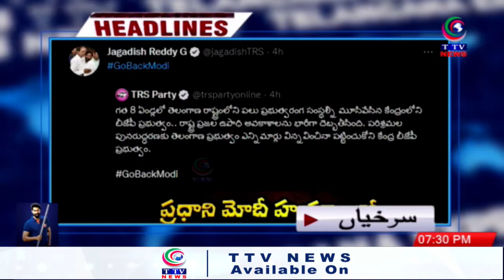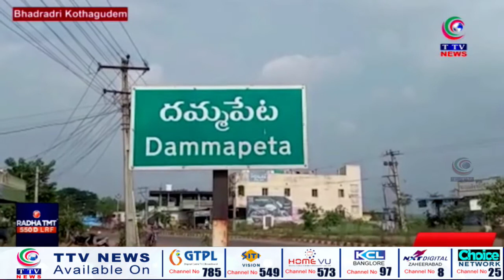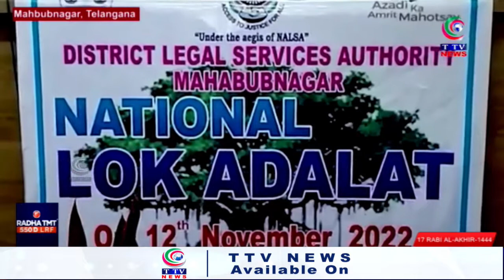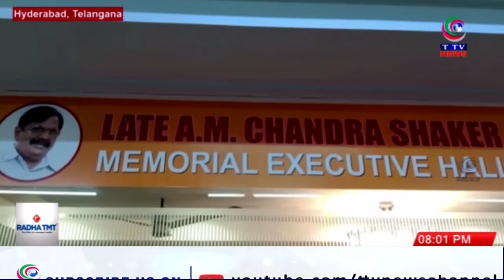Telangana Express || News Bulletins || 12 November 2022 || TTV News Channel || PART 1